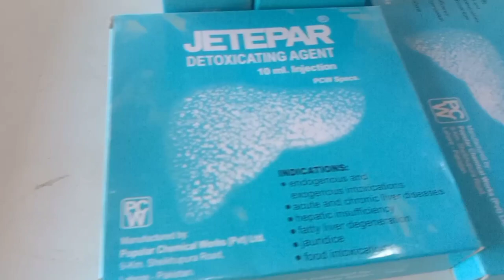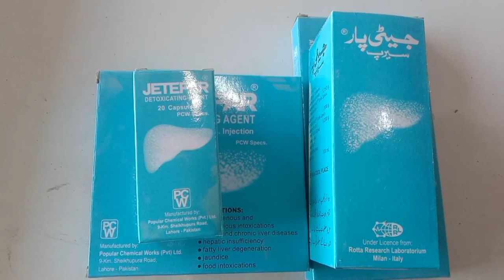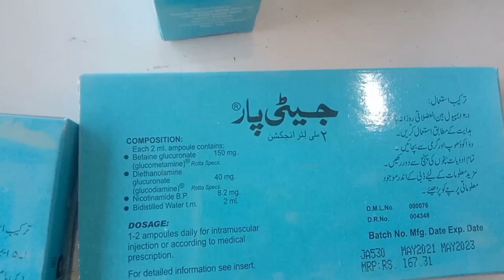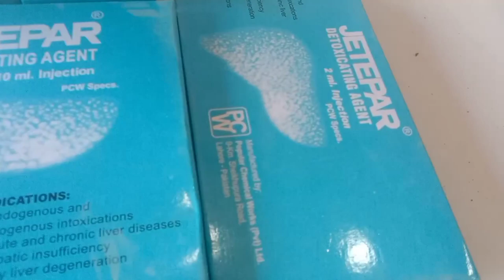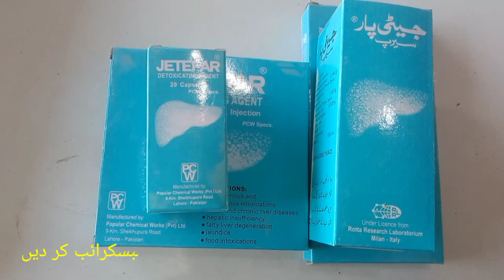jetepar syrup uses in urdu/Hindi || Jetepar syrup Benefits injection || Doses || Used For Liver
Background:  Isoniazid (INH), first line drug for antitubercular treatment, induces hepatic necrosis in some of human beings in normal doses and in experimental animals in toxic doses. Reactive toxic metabolites of INH are released which disrupt hepatocellular membrane and cause necrosis. So there is a need to find some hepatoprotective and antioxidant agent. Jetepar, combination of glucometamine, glucodiamine and nictonamide ascorbate is non-toxic to liver and used for viral hepatitis. Purpose of our research was to observe the effects of jetepar against INH-induced hepatotoxicity in rabbit model.

Methods:  Study was conducted on oryctolagus cuniculus rabbits (1-1.5 kg) of either sex for the period of 11 days. Animals were divided in five groups at random with 6 animals in each group. In group I normal liver function tests were recorded without any drug. In group II isoniazid (50mg/kg /day i.p) was administered. In Group III effects of jetepar (3cc/kg /day i.m) were observed. In group IV and V combined effects of isoniazid and jetepar were observed with two different doses. In liver function tests serum bilirubin, ALT and AST were performed on 12th day. Animals were sacrificed on 12th day for observing histopathological changes in liver.

Results:  In group II, bilirubin level increased significantly. Histological picture revealed ballooning degeneration, portal inflammation and necrosis of hepatocytes which are signs of acute inflammation. In group III, rabbits gained weight and liver architecture remained intact. In group IV and V, there was significant improvement in liver architecture when compared with group II. So it can be concluded that INH induced biochemical and histopathological changes are significantly antagonized by concurrent administration of jetepar for 11days.

jetepar syrup uses in urdu, jetepar injection uses in urdu, jetepar syrup for birds, jetepar capsule uses in urdu, jetepar injection, jetepar syrup, jetepar injection how to use,
, jetepar ka estemal, uses of jetepar, syrep jetepar, jetepar syrep uses pakistan, jetepar estemal kare jegar ke lye, hepatitis ke lye estemal kare, jetepar benefit,
jetepar syrep for fatty liver,